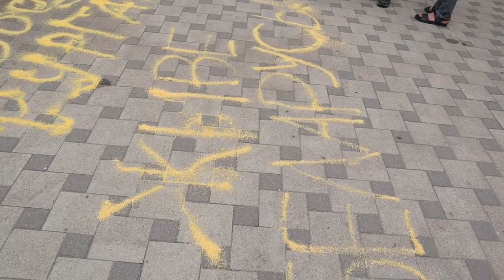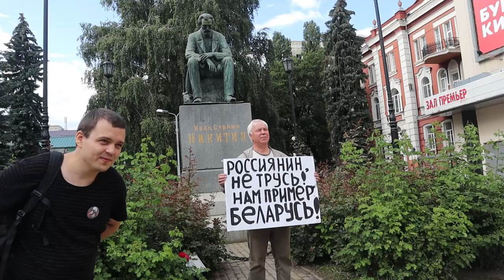Одиночный пикет в Воронеже в поддержку народа Беларуси. Россия выходит кормить голубей 15 августа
В Воронеже прошла общероссийская акция кормим голубей в поддержку жителей Хабаровска, Башкирии, а также Беларуси.
На акции с одиночным пикетом в поддержку Беларуси вышел Борис Супренок.

Большая часть народа России горячо поддерживает граждан Беларуси в их борьбе с террористическим режимом Лукашенко. Мы все прекрасно понимаем насколько важна тема протестов в Беларуси, ведь если у наших соседей получится скинуть с трона тирана, то это откроет глаза большинству Россиян и прокричит, что всё возможно и стоит только выйти и высказать свою волю. Протесты в Беларуси сейчас - это то, что ждет Россию уже завтра и если получится у них, то в России протестная активность вырастет в разы. Ну и конечно же всех адекватных и здравомыслящих людей не может не тревожить и задевать тематика неадекватного насилия по отношению к народу, которое сейчас имеет место быть по всей Беларуси. Силовики жестоко избивают граждан и мы не можем на это не реагировать. В самое ближайшее время я запишу видеообращение и попрошу вас его поддержать.
Помимо одиночного пикета пшеном были выложены слова ЖИВЕ Беларусь и Свободу Фургалу. Воронеж, не стесняйся. Нас много! Нужно перестать боятся, перестать жить по принципу моя хата с краю. В страну пришла беда.
Для того чтобы оказать поддержку:
2. Напишите любой комментарий (можно несколько разных)